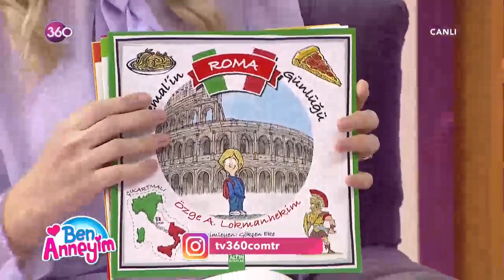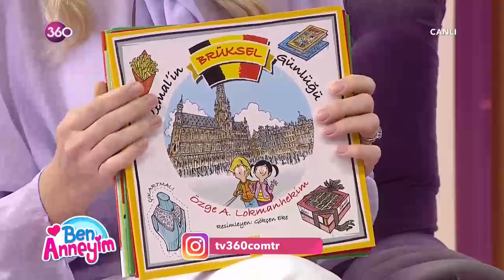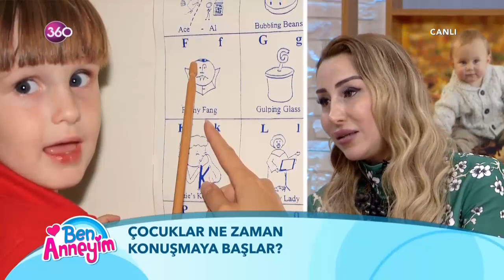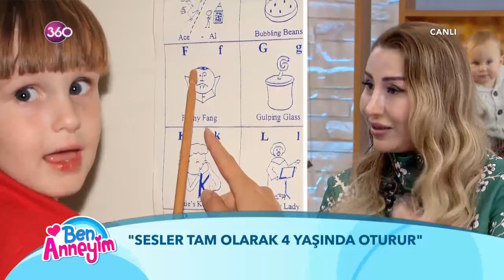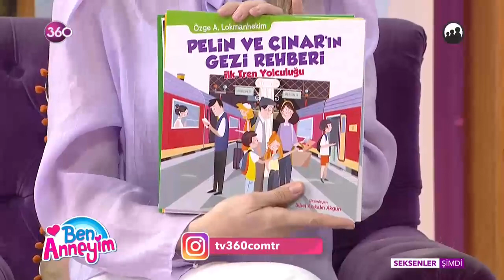Ben Anneyim 30 01 2018